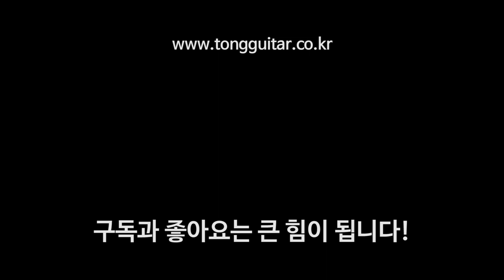파크우드 GA680TAK 리뷰 & 사운드샘플 By 통기타이야기